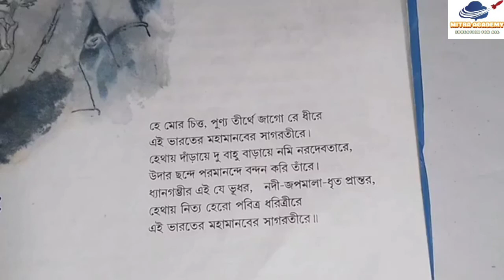ভারততীর্থ রবীন্দ্রনাথ ঠাকুর।।Class 7।।Bengali Poem Bharat Tirtha by Rabindranath Tagore।।(PART - 2)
ভারততীর্থ, রবীন্দ্রনাথ ঠাকুর,Class 7 Bengali Poem Bharattirtha by Rabindranath Tagore, VII, WBBSE

কবিগুরু রবীন্দ্রনাথ ঠাকুরের জীবনের কিছু ঘটনাবলি ও তার রচিত জীবন তীর্থ কবিতার ভাবার্থ জানতে দেখতে হবে এই সুন্দর ভিডিও টা।

প্রিয় ছাত্র ছাত্রীরা তোমারা ভিডিও টি Skip না করে সম্পূর্ণ ভিডিও টি দেখ। যদি তোমাদের কোন প্রশ্ন থেকে থাকে Comment করো।।